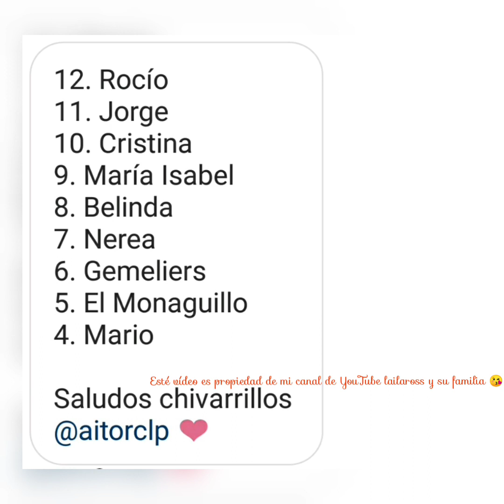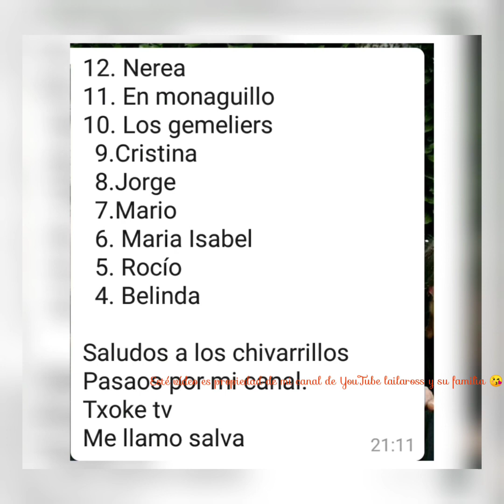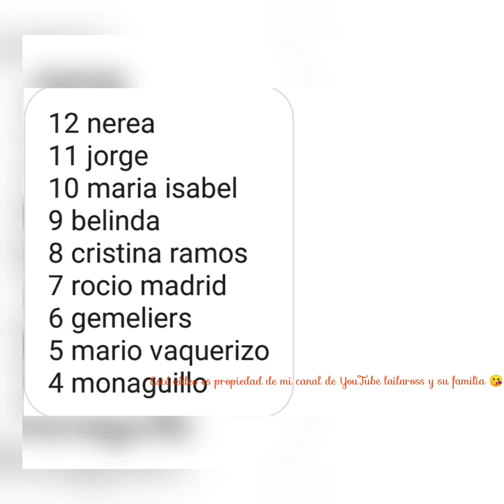Nuestra votaciones que abríamos dado en tcms / 12 puntos Rocío Madrid? /lailaross y su familia /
Esté vídeo es nuevo en mi canal son la votaciones que nos gustaría dar en tcms
Si queréis obtener saludo tenéis que poner el#vivalafamiliachivarrilla y ya sabéis que cojo los 2 primeros, alguno antiguo y 1 de Instagram y el que no lo ponga no lo saludo